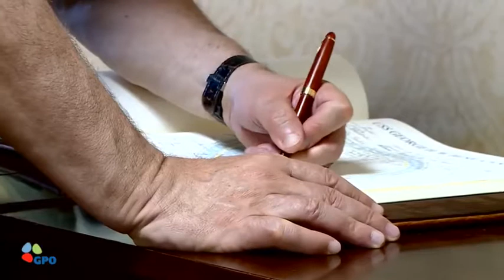Israel TV Network( IsraelTVNetwork IsraeliTV IsraelTVToday IsraelTVNews 595)IsraeliTV Israeli TV